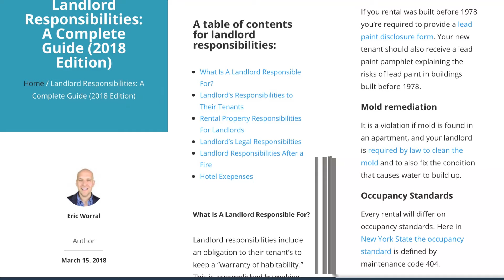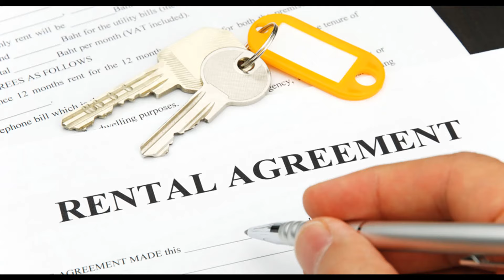США. Ошибки при съеме жилья. Недобросовестный лендлорд.